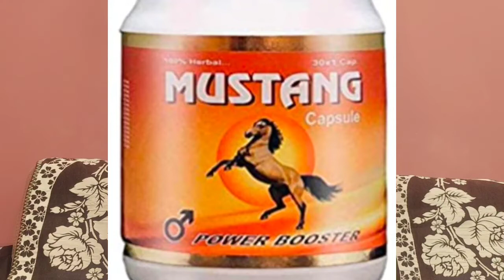liv muztang capsule : usage, benifits & side effects | mustang capsule ke fayde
Mustang is now Liv Muztang.

लिव मुज़टैंग पुरुषों के लिए प्रसिद्ध अफ्रीकी जड़ी बूटी मुलोंडो और शतावरी, अश्वगंधा और सफ़ेद मूसली जैसी आयुर्वेदिक जड़ी-बूटियों से बना एक शक्तिशाली हर्बल स्टैमिना बूस्टर है। - पुरुषों में जोश और जीवन शक्ति बढ़ाता है – समय, आकार बढ़ाता है और प्रदर्शन बढ़ाता है - युवाओं को मिलती है ऊर्जा वापस - प्रजनन अंगों की ओर रक्त के प्रवाह को निर्देशित करके लंबे, सख्त और फुलर इरेक्शन देता है। - उपयोगकर्ता की समग्र सहनशक्ति और ऊर्जा के स्तर को बढ़ाता है - लंबी अवधि के उपयोग के लिए सुरक्षित

This video is only intended for an information purpose.Any information associated with this video should not we considered as a substitute for prescription suggested by beauty,diet and health care professional.
Readers are subjected to use this information on their own risk.
This channel doesn't take any responsibility for any harm,
side-effects, illness or any health or skin care problems caused due to the use of our content of anything related to this.